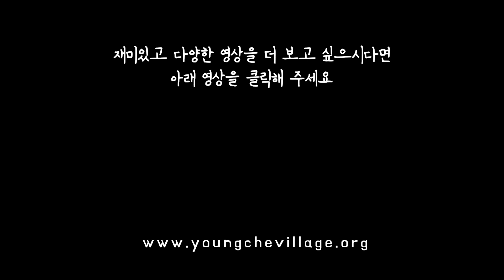우리나라 사람들이 유독 극단적인 이유